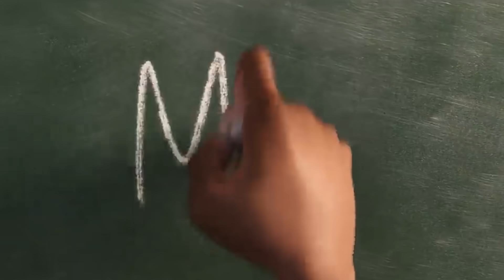SOUL - பார்க்க வேண்டிய படங்கள் #13 (தமிழ்)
Vanakkam Makkale... pixar soul tamil story explained and tamil review must watch movies